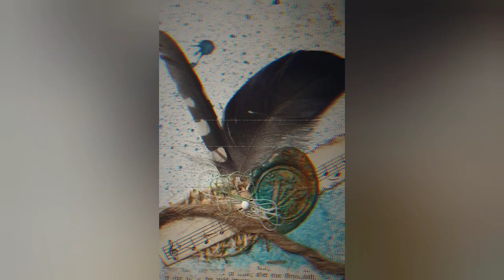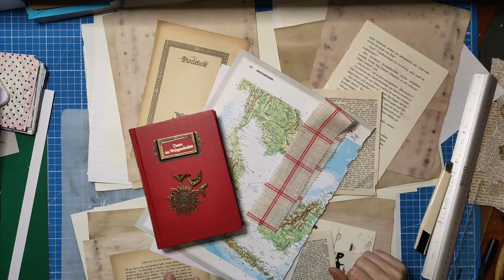Junkjournal Erstellung - Ein Naked Journal zum Neuanfang - Watch me craft [deutsch / with music]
Ein spontanes Projekt, ganz kurz vor Weihnachten angefangen. Es ist ein Junkjournal mit vielen Seiten. Allerdings ist es nicht oder nur hier und da mit Stempeln dekoriert. Denn die neue Besitzerin soll es für ihren Neuanfang nutzen und alles selbst gestalten können.

Herzlichst - Varaya